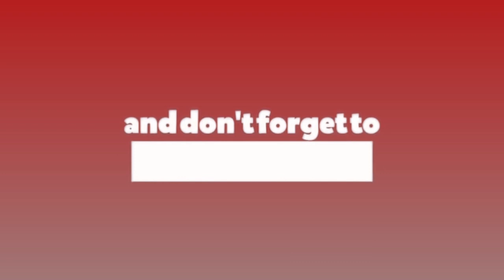अर्को छलफलमा बधाई दिन परोस म यहि शुभकामना दिन्छु : मन्त्री नेम्बाङ